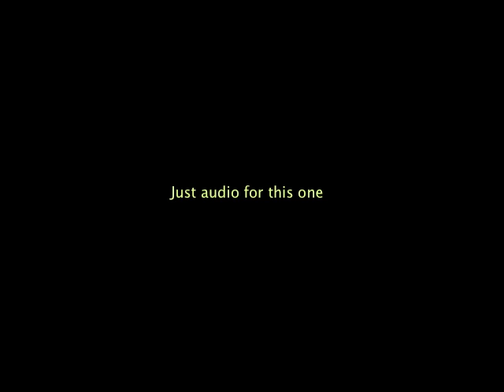Not Better Just Even ~ Coal Parker original with Kali Azzura backing vocals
I was just having a bit of fun singing along.

Coal's music always inspires me. :)